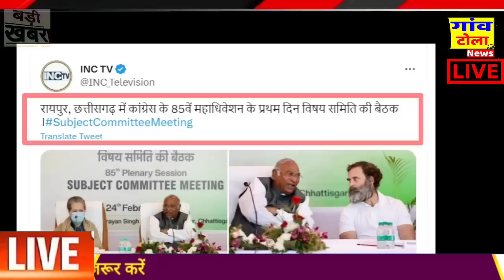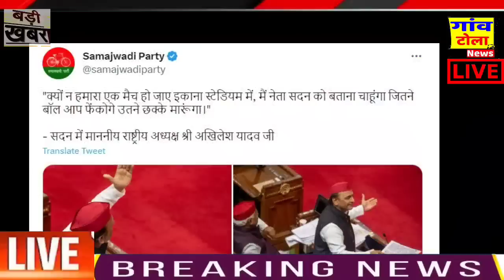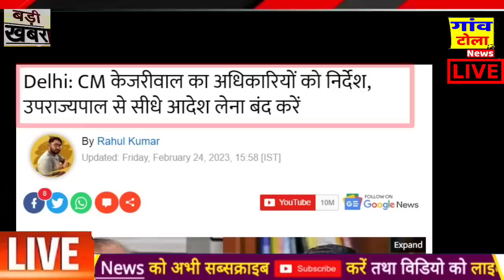लोकसभा चुनाव का आज बिगुल फूंकेगा बिहार महागठबंधन, breaking news, top today news, rahul gandhi, modi